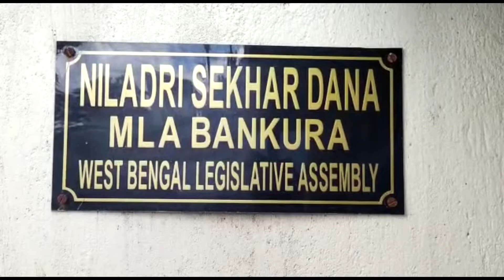মেয়ের চাকরি, বিজেপি বিধায়কের বাড়িতে CID | Kalyani AIIMS | Bankura | Ei Samay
কল্যাণী এইমসে নিয়োগ দুর্নীতি মামলায় বিজেপি বিধায়কের মেয়ের বেআইনি নিয়োগের অভিযোগ উঠেছিল। বিধায়কের মেয়েকে জিজ্ঞাসাবাদ করে CID।